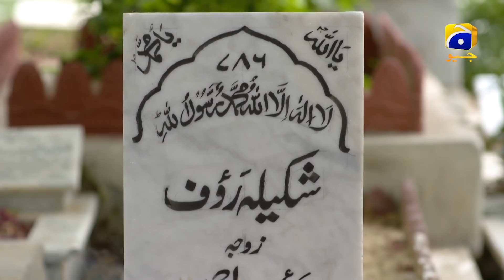Aye Musht-e-Khaak | Episode 33 | Best Scene 08 | HAR PAL GEO